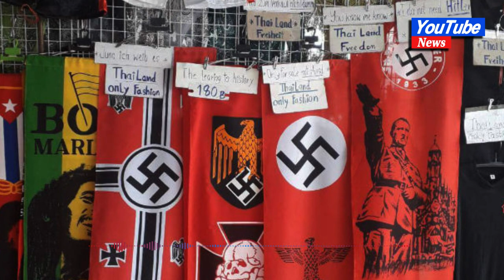Australia plans to ban swastikas and other Nazi symbols in legislation coming next week#news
-Australia plans to ban swastikas and other Nazi symbols in legislation coming next week

CANBERRA, Australia (AP) — Australia’s government plans legislation to ban swastikas and other Nazi symbols nationwide due to an increase in far-right activity, Attorney-General Mark Dreyfus said Thursday.

While most Australian states already ban such Nazi symbols, the federal law would go further by also banning the trade in such material, Dreyfus said.

“There’s been a rise in this kind of violent far right activity. We think it’s time for there to be a federal law which I’ll be bringing to the Parliament next week,” Dreyfus told Nine Network television.

We’ve got responsibility for import and export. We want to see an end to trading in this kind of memorabilia or any items which bear those Nazi symbols,” Dreyfus said. “There’s no place in Australia for spreading of hatred and violence.”

The Labor Party government controls the House of Representatives but not the Senate, and it’s unclear when a ban might pass or take effect. The law would include a penalty for people displaying Nazi symbols of up to a year in prison.
Displaying symbols for religious, educational or artistic purposes would be among a range of exclusions from the ban. It will not affect the use of the swastika for people observing Hinduism, Buddhism and Jainism.

Dreyfus, who is Jewish, said the number of neo-Nazis was small, but the main domestic spy agency, the Australian Security Intelligence Organization, had raised concerns about their activity in the past three years.

“This is a very small number of people. I’m hoping it’s getting small and it will eventually disappear,” he told Australian Broadcasting Corp.